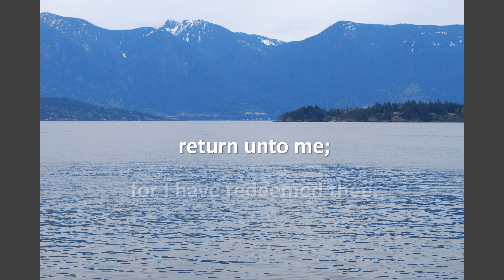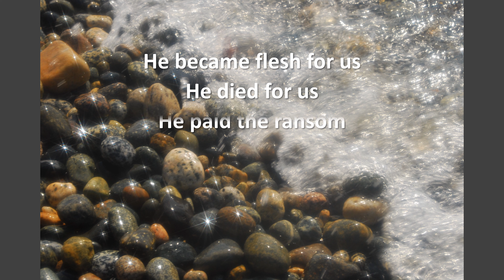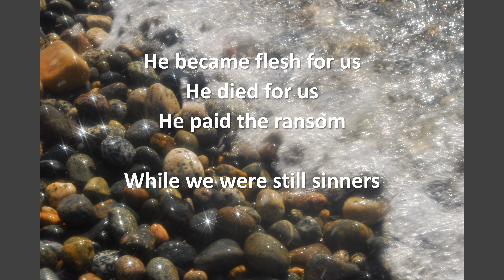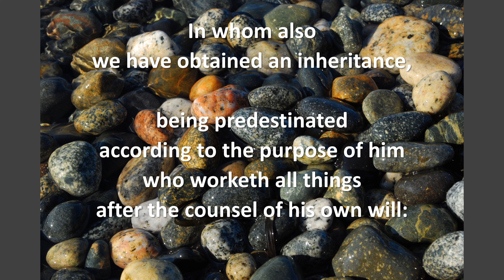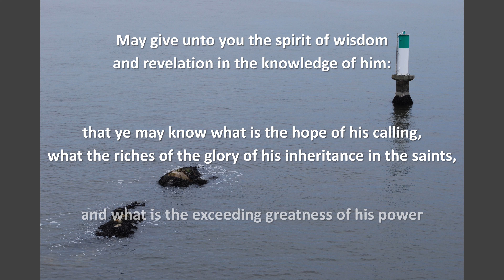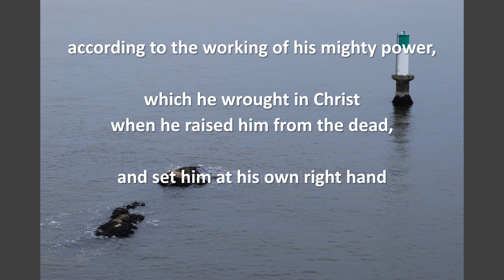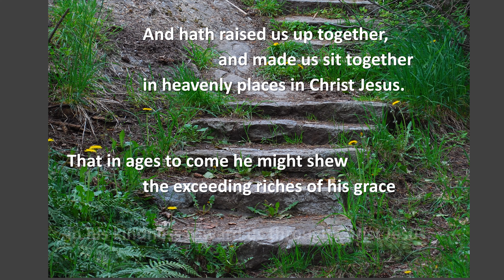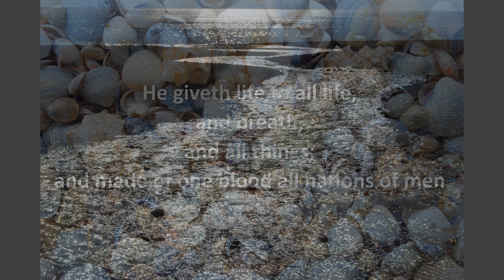redeemed, by His grace. what a wonderful Savior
a personal ministry combining nature and the written word.
Find encouragement, hope and peace as you seek a closer walk with your Lord.